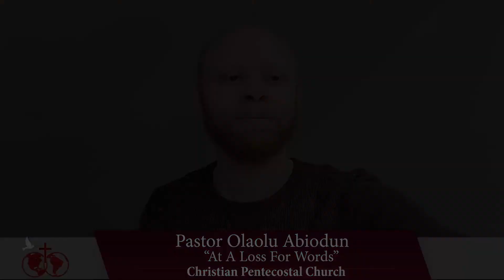"At A Loss for Words" (3/4/22)